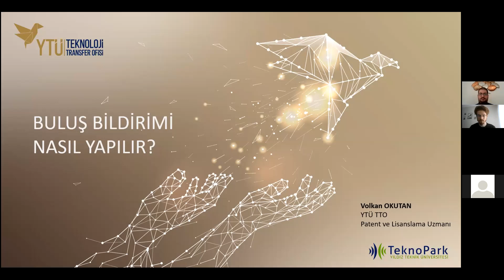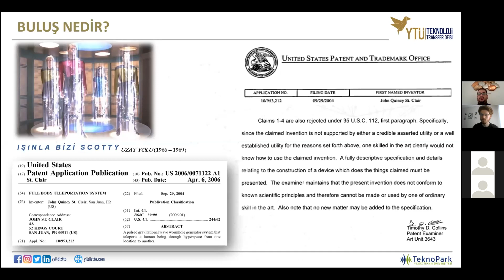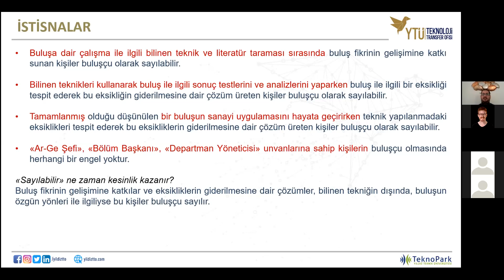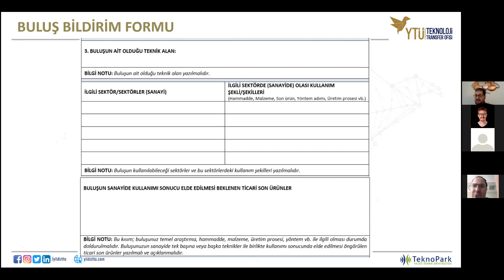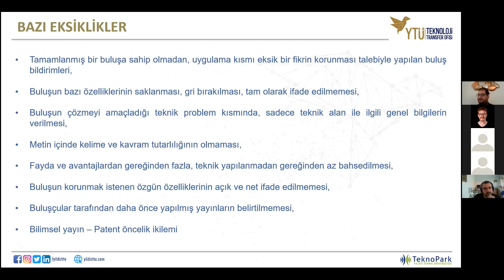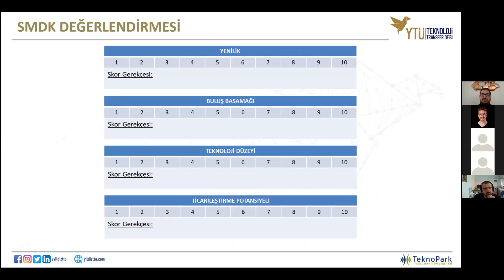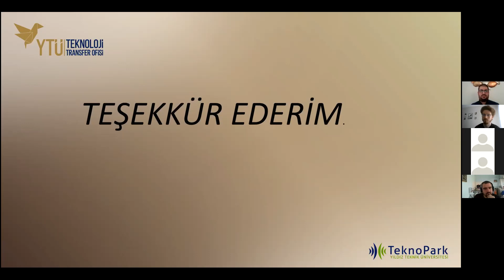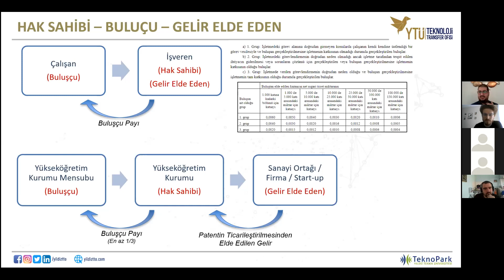"Buluş Bildirimi Nasıl Yapılır?" Webinar'ı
Karantina sürecinde Zoom uygulaması üzerinden, Yıldız TTO Patent ve Lisanslama Uzmanı Volkan Okutan'ın katılımıyla "Buluş Bildirimi Nasıl Yapılır?" konusunun konuşulduğu webinar gerçekleşti.